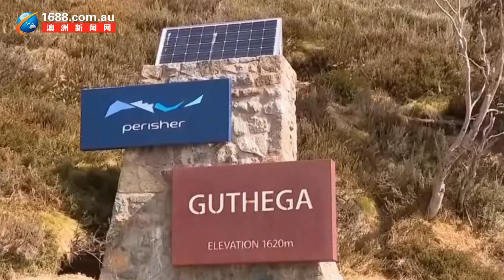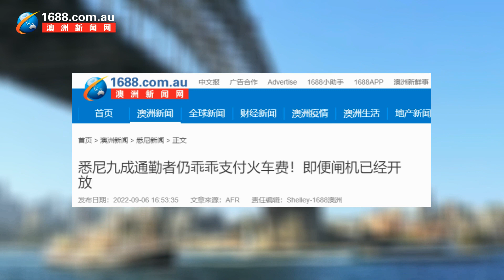【0906晚间新闻播报】安永女员工跳楼事件后续，死者是印度裔；堪培拉男子新州滑雪失踪；墨尔本住宅起火致一人死亡；新州雪山公交车撞上堤岸；澳洲各地疫情数据